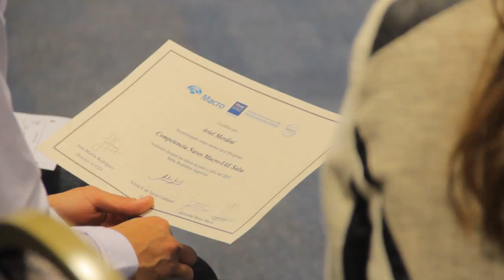NOTA NAVE BANCO MACRO